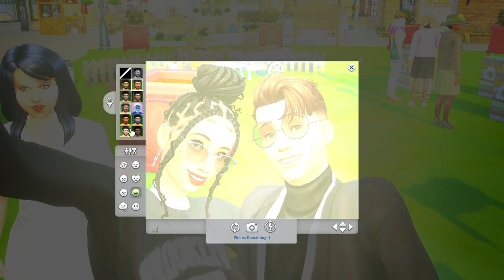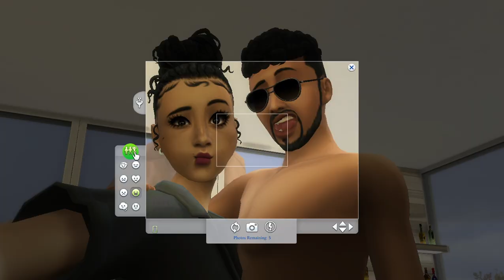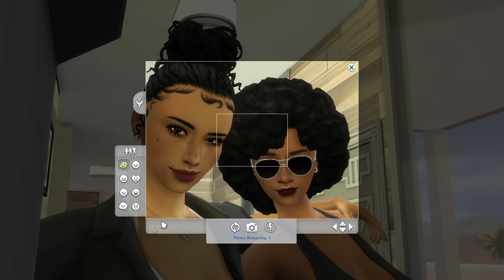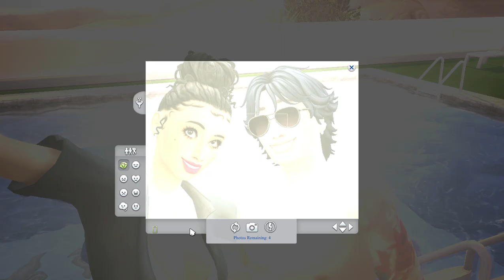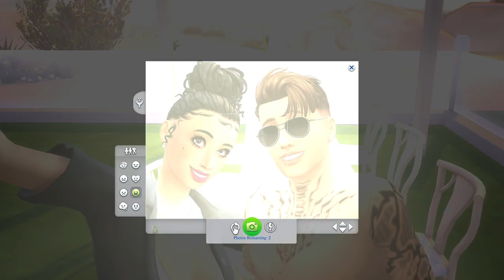Meet the Family | Countryside Dream (Ep 9)- Let's Play Series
*Movie Night at Alana's Cabin*

Zander: (Watches Alana gush about Howl's Moving Castle as he brushes her hair)

Alana: Hey, are you even listening, love? This part is super important

Zander: (grins) Yeah, its super important...you're important to me...

Alana: (sits up and stares at Zander with a warm smile and her heart beating wildly) What's going on with you?

Zander: Nothing other than the fact that I want to take this to the next level...I want to introduce you to my dad. Officially, that is...as my girl...

Alana: (grins wide) I thought you'd never ask...because I want to introduce you to my family... I want to show you where I grew up...I want you to know everything...

Zander: (leans down and gives her a longing kiss) Thank you, baby. I'd love that (immediately pulls out his phone) Booking the flights right now. Oasis Springs...here we come!

Hello my lovelies! We're back with a new episode of Countryside dream! Its New Year's Eve and our favorite couple has decided to take their relationship to the next level- Meeting the FAM! I am so excited to have Zander and Alana catch a flight to Oasis Springs for Zander to meet her family. I know they're going to LOVE him!

We also FINALLY attended our Oversized Crop Fair at Finchwick and had an amazing time!

We're getting closer and closer to the end of this series but honestly, I don't want to think about that just yet...(too attached to my sims. You can also check out my Community tab for updates on my Posting Schedule and more!

I love you all! Thank you for your support! Cheers!